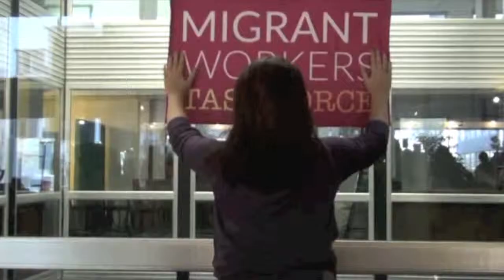Little Manila: Migrant workers in Lebanon's Filipino community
migrant workers, lebanon, aub, philippines